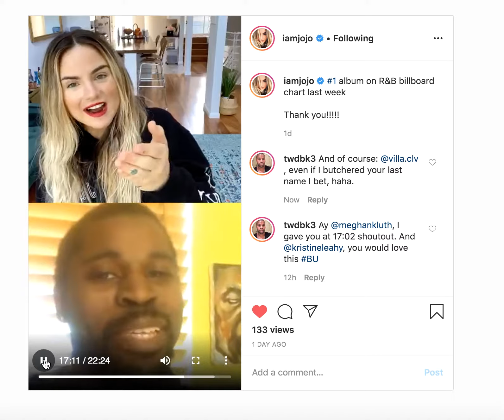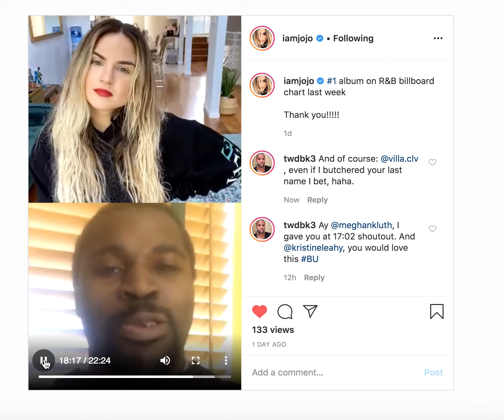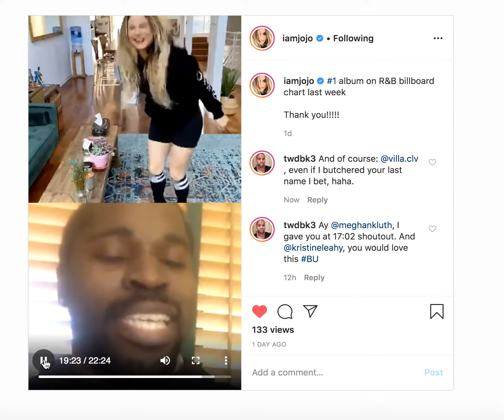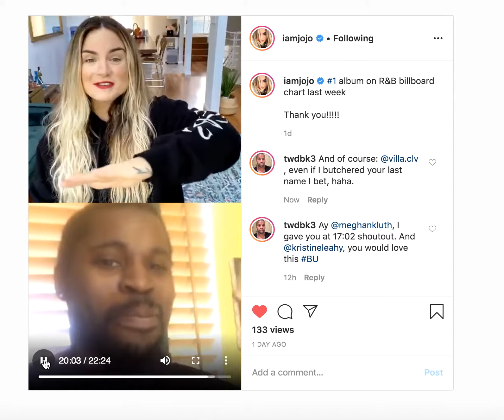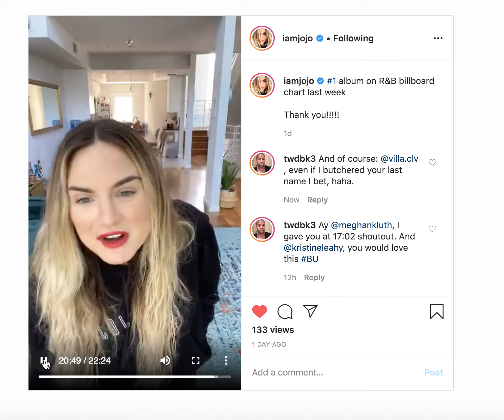Sluggah Jells Makes Jojo BLUSH With This Amazing Freestyle For Her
The R&B pro-Black Lives Matters, pro-awesome person that is the legendary Jojo added me on her May 11, 2020 livestream, in celebrating her new album 'Good To Know', becoming the #1 R&B album in the country during the global Covid19 Coronavirus pandemic.